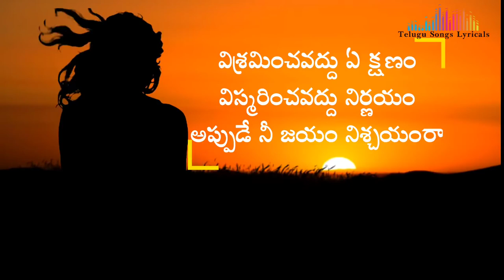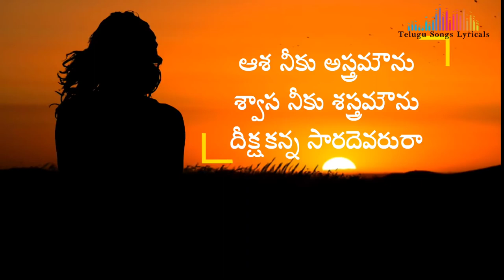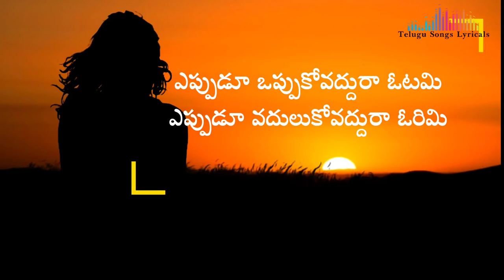YEppudu Oppuko Vaddura Otami | Telugu Motivational Song Sirivennela Ilayaraja || focus song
Most Inspirtaional Song of telugu YEppudu Oppuko Vaddura Otami
Pattudala (1992)
Cast: Suman, Aishwarya
Screenplay: GC Sekhar
Lyrics:  Seetharama Sastry
Playback :  KJ Yesudas,
Producers: T. Vijaya Lakshmi, Lalithamba
Director: GC Sekhar
Banner: Jaya Vijaya Lakshmi Enterprises